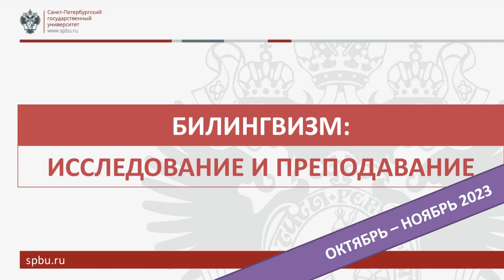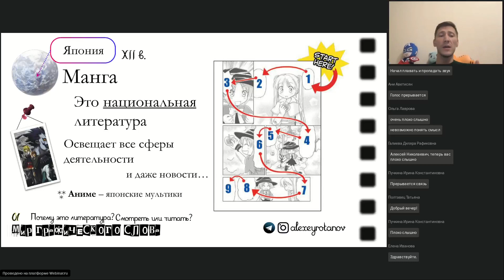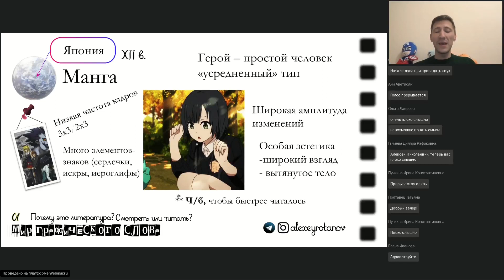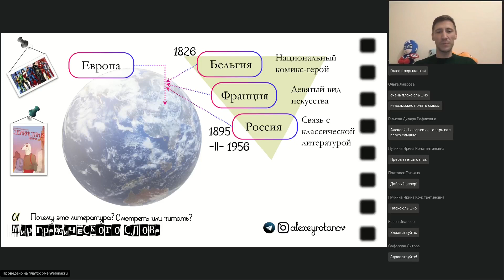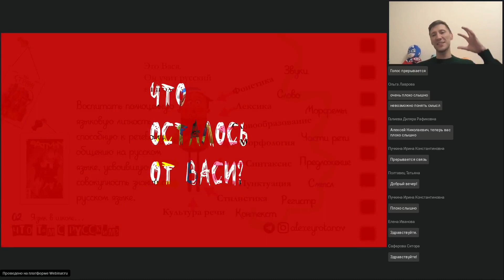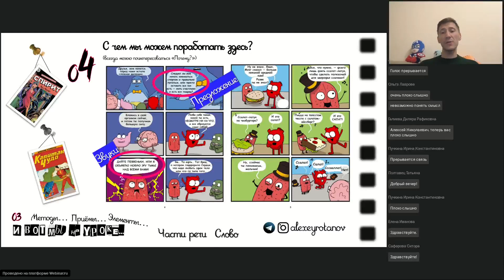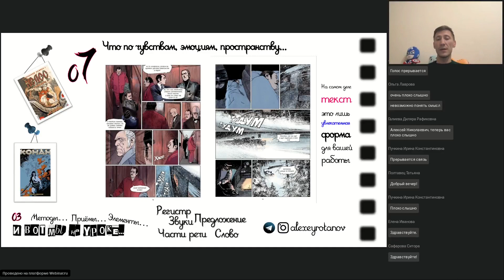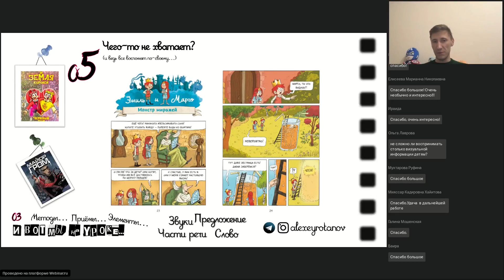Графическая литература на уроках русского языка. Ротанов А.Н.